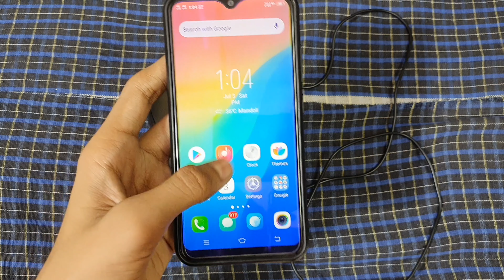Mobile Ko Mouse Kaise Jode | How To Insert Mouse In Phone | Mobile Mouse Connector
About this video - aaj me aapko batane wala hu ki Mobile Ko Mouse Kaise Jode taki aap apne phone ko apne mouse se chala sako